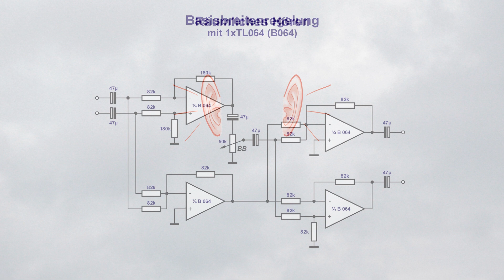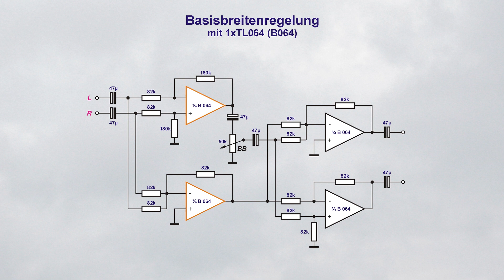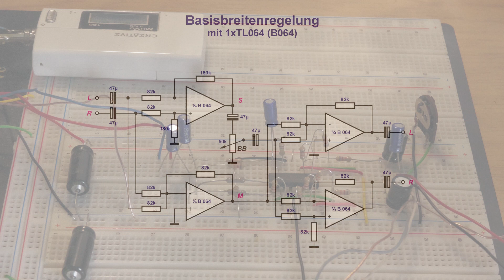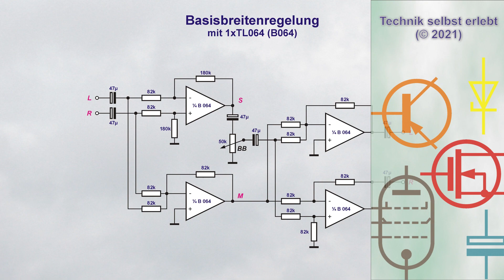Stereo Basisbreitenregelung mit nur einem 4 fach Operationsverstärker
Wie man die "Raumgröße" elektronisch verändert.

0:00 - Vorspann
0:15 - Was ist die Basisbreite?
1:17 - Was macht die Schaltung?
2:13 - Jetzt gibt es was auf die Ohren